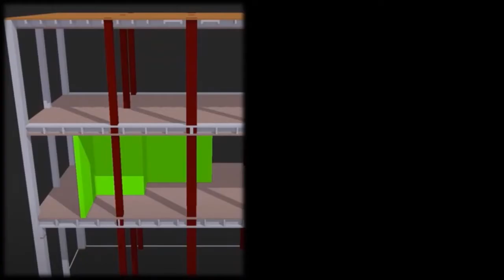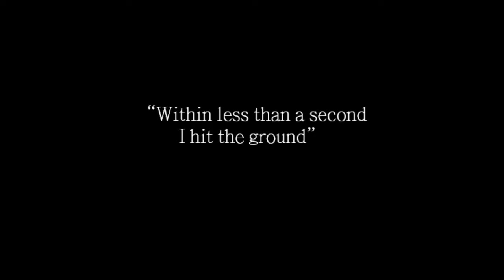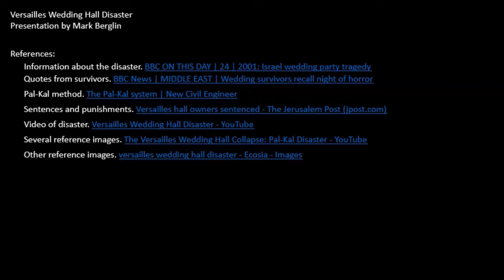Versailles Wedding Hall Disaster - Mark Berglin - Final Presentation - ENGM320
This is my final presentation for Mechanics of Materials ENGM320 with Kayt Frish.